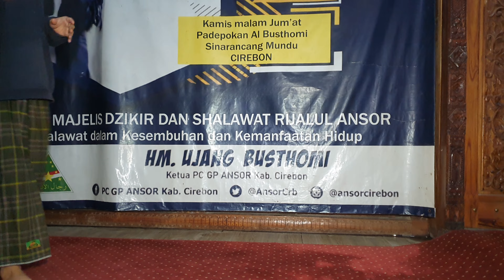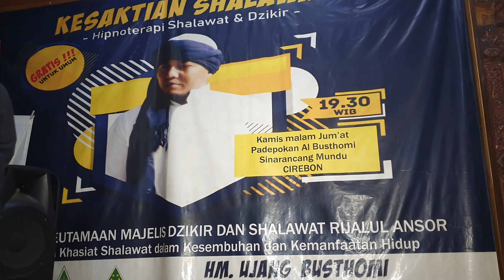RUTINAN MALAM JUMAT | CERAMAH SANTRI PADEPOKAN ANTI GALAU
Akun Padepokan Anti Galau Ujang Busthomi ini dibuat untuk meliput seluruh kegiatan yang ada di Padepokan Anti Galau.

Dilarang Keras untuk mendownload video/ mengcopy video tanpa IZIN Tertulis dari pihak Padepokan Anti Galau Al Busthomi Cirebon.